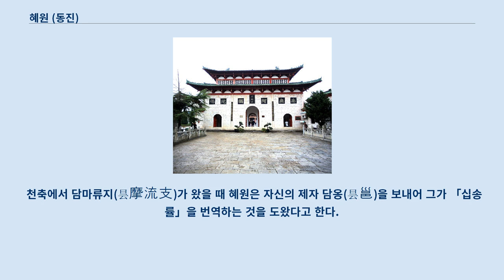혜원 (동진)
진나라_(위진)의_승려
산시성_(산서성)_출신
혜원(慧遠, 334년 ~ 416년)은 중국 동진(東晉)의 여산(廬山)에 주석했던 고승이다.
 수대(隋代) 정경사(淨影寺)의 승려였던 혜원과 구별하여 여산혜원(廬山慧遠)으로도 불린다.
 중국 불교계의 중심적 인물의 한 사람이다.
 속성(俗姓)은 가(賈)씨로, 어려서 유교의 오경(五經)과 도가(道家)의 노장(老莊)의 학문에도 통달하였으며 나이 열세 살에 외숙부 영호씨(令狐氏)를 따라 허(許), 낙(洛) 등지에서 유학하였다.
 354년에 남쪽으로 내려가 유생(儒生) 범선(范宣)을 찾아가려 하였으나 세상이 어지럽고 길이 끊겼다.
 그때 도안(道安)이라는 승려가 태행항산(太行恒山)에서 불교의 학문을 널리 펼치고 있다는 소문을 듣고 마침내 길을 돌려 그를 찾아가 만났고, 도안의 인격이나 넓은 학식에 탄복해 도안을 스승으로 모시고 그의 문하에 있으면서 반야경(般若經) 등을 청해 들은 뒤에 출가를 결심하였다.
 그의 나이 21세 때였다.
 358년 혜원은 도안의 명을 받들고 형주(荊州)로 가서 축법태(竺法汰)를 찾아가 병문안하였고, 그곳에서 도항(道恒)의 「심무의」(心無義)에 대한 견해를 논파하였다.
 나이 24세에 讲席에 올라서 장자의 견해를 인용해 불교의 实相义理를 설명하고 미혹한 것을 분별해 깨우치게 하였다고 한다.
 361年년에는 도안을 따라 왕옥산(王屋山)으로 들어가 몇 년 동안 각지를 돌아다녔고 366년에야 양양(襄陽)에 와서 20년을 주석하였다.
 건원 14년(378년) 전진(前秦)의 부견(苻堅)이 양양을 침공해 스승 도안이 태수 주서(朱序)에게 붙잡혀장안(長安)으로 연행되고, 혜원도 스승과 헤어져 남쪽으로 내려왔고, 강남의 홍교(弘教)에 이르러 후베이성(湖北省)의 형주(荊州) 상명사(上明寺)로 옮겼다.
 이때 도안의 나이 45세였다.
 그뒤 장시성(江西省)의 심양(潯陽)에 이르러 여산으로 들어가 서림사(西林寺), 즉 훗날의 동림사(東林寺)에 주석하게 되는데, 이로부터 30년 동안 혜원은 한 번도 산을 나가지 않았다고 한다.
 이는 해당 사실을 토대로 창작된 「호계삼소(虎溪三笑)」의 고사로 알려져 있다.
 혜원이 주석했던 여산동림사. 융안(隆安) 5년(401년)에 인도의 승려 구마라습(鳩摩羅什)이 관중(關中) 땅에 들어와 국사(國師)로서 후진(後秦)의 수도 장안에 들어오게 되고, 혜원은 구마라습과 자주 편지를 주고받으며 새로 출간된 경전에 대한 의문점 등을 이야기하였다.
 그 서간을 모은 것이 「대승대의장(大乘大義章)」이다.
 원흥(元興) 원년(402년), 혜원은 동지 123인과 함께 여산 산중의 반야대(般若臺)에 있던 아미타불상 앞에서 염불 실천의 서원(誓願)을 세우고, 백련사(白蓮社, 백련결사)의 조(祖)로서 모셔지게 된다.
 다만 혜원의 염불행(行)은 후세의 「정토삼부경」(淨土三部經)에 기초한 전수염불(專修念佛)이 아니라 「반주삼매경」(般舟三昧經)에 기초를 둔 선관(禪觀) 과 같은 선종 수행법과 같은 것이었다.
 또한 당시 여산을 포함한 장강(長江) 중류 유역의 패자(霸者)로 군림하던 환현(桓玄)에 대해서도 "불법(佛法)은 왕법(王法)에 종속된 것이 아니"라고 정면으로 주장하였는데, 이것이 바로 『사문불경왕자론(沙門不敬王者論)』이다.
 승려로서 계율을 굳건히 지킬 것을 강조한 혜원은 계율(戒律)의 정비에도 힘써서 「십송률」(十誦律)의 번역 및 보급에도 힘썼다.
 이때 승려 가리파(伽提婆)가 「아비담심론」(阿毘曇心論) 4권과 「삼법도론」(三法度論) 2권을, 불타발다라(佛馱跋陀羅, 각현覺賢，359년 — 429년)가 「수행방편선경」(修行方便禪經)을 번역하였을 때 혜원은 이들 경전에 모두 서문을 써 주었다.
 천축에서 담마류지(昙摩流支)가 왔을 때 혜원은 자신의 제자 담옹(昙邕)을 보내어 그가 「십송률」을 번역하는 것을 도왔다고 한다.